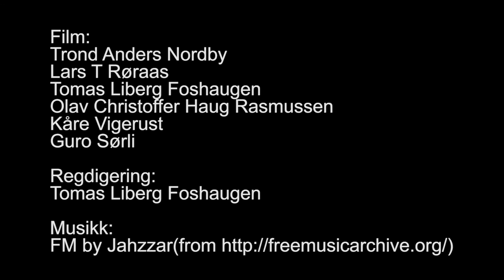NM i speiding 2016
Film:
Trond Anders Nordby
Lars T Røraas
Tomas Liberg Foshaugen
Ole Christoffer Haug Rasmussen
Kåre Vigerust
Guro Sørli

Redigering:
Tomas Liberg Foshaugen